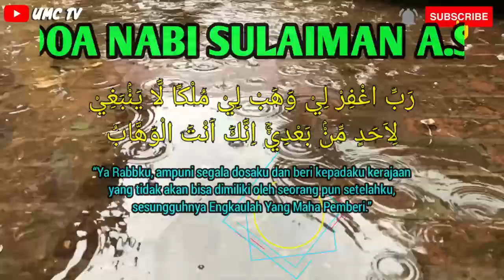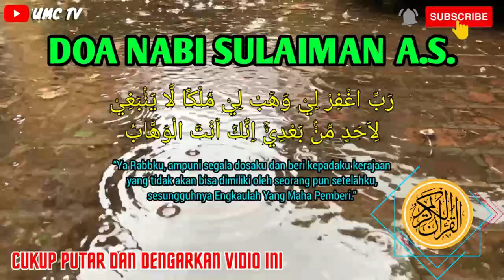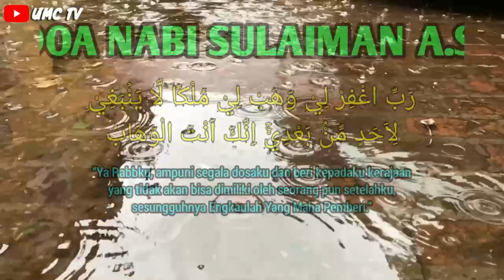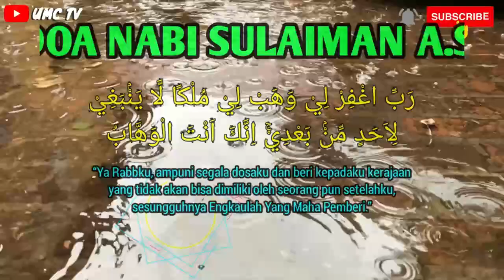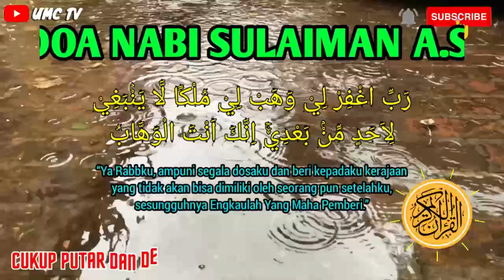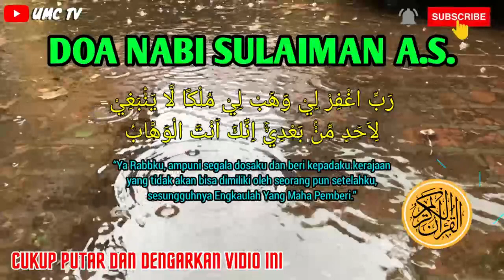Dzikir Ahad pagi Minggu Ke 3 Bulan Ramadhan, Dzikir Pembuka 1001 Pintu Rezeki || Doa Mustajabah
Dengakan Dzikir Pagi Al-Matsurat, Awali dengan Dzikir Pagi Pembuka Pintu Rezeki | Dzikir Pagi Sesuai Sunnah, dengan Dzikir Pagi ini akan memudahkan segala urusan.

Dengan mendengarkan dan membacakan Dzikir Pagi Al-Matsurat, Awali dengan Dzikir Pagi Pembuka Pintu Rezeki | Dzikir Pagi Sesuai Sunnah, maka insya allah akan dimudahkan dalam segala urusan, maka dari itu marilah sama-sama kita mendengarkan Dzikir Pembuka Pintu Rezeki, Kesuksesan & Dimudahkan Segala Urusan.